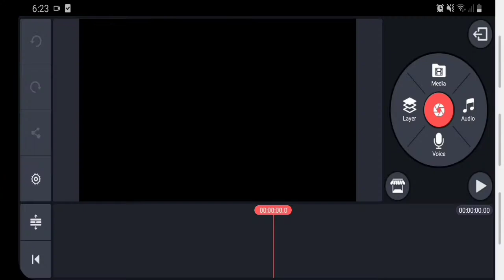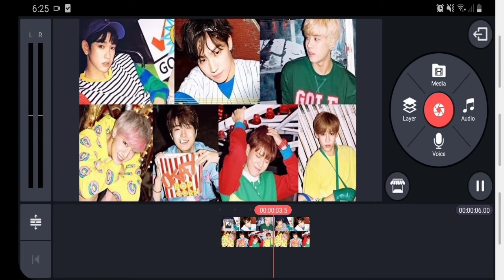HOW TO STOP IMAGE FROM MOVING IN KINEMASTER WITHOUT CROPPING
In this video, you will learn how to stop image from moving in your Kinemaster app without using cropping OFFLINE.